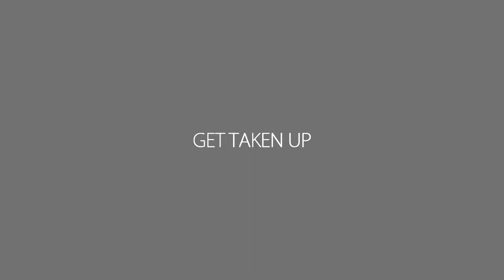Away From This Place OFFICIAL TEASER #2 [2012]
MisianoMedia and SK Photography Present the 2nd official Away From This Place Teaser Trailer. Enjoy!